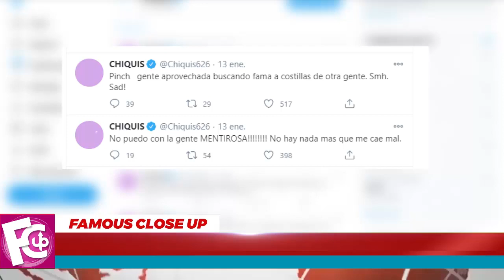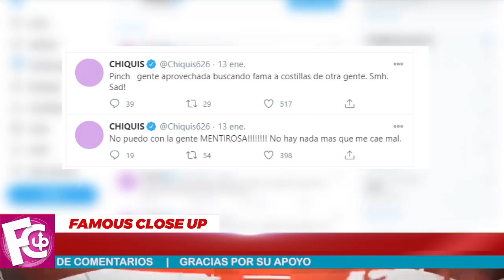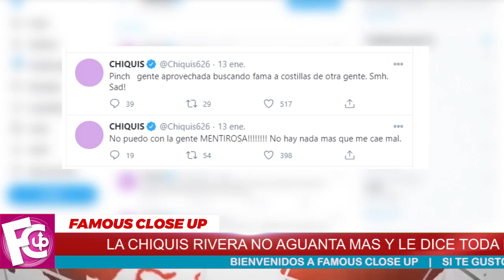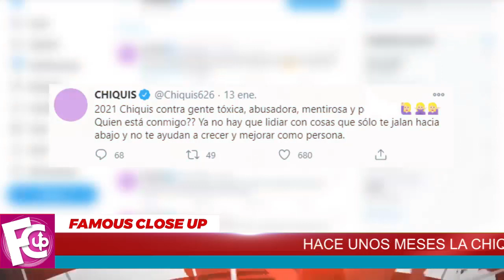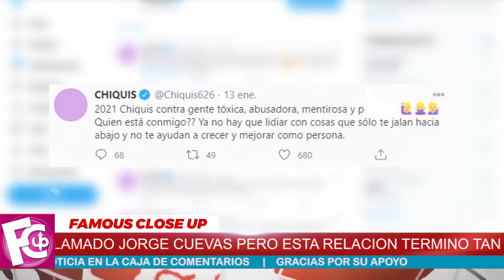🔥🤬 ¡𝗟𝗔 𝗛𝗜𝗭𝗢 𝗘𝗡𝗢𝗝𝗔𝗥! Chiquis Rivera 𝗔𝗥𝗗𝗜𝗗𝗔 se desato contra Mr Tempo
Chiquis Rivera 𝗔𝗥𝗗𝗜𝗗𝗔 se desato contra Mr Tempo

Chiquis Rivera no se quedó callada tras la exclusiva entrevista de Mr. Tempo y lanza poderosas frases en las que dijo todo lo que sentía por Mr Tempo.